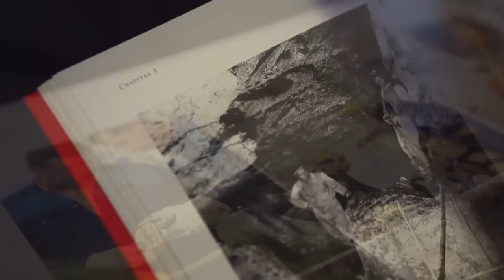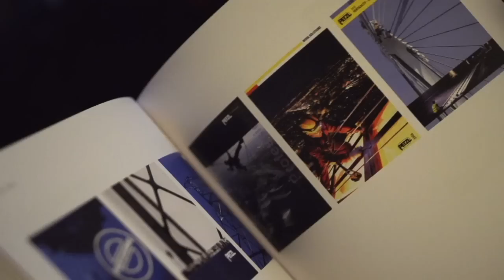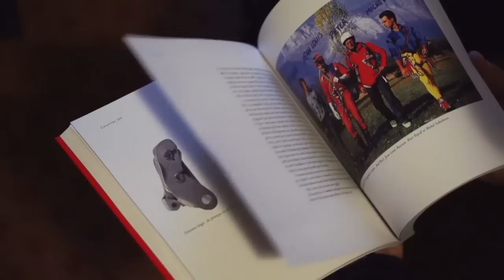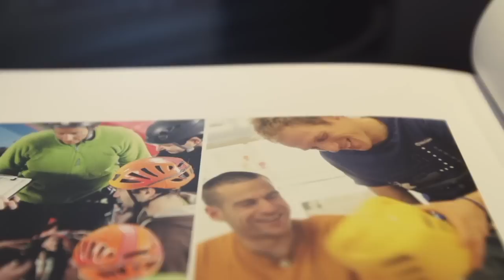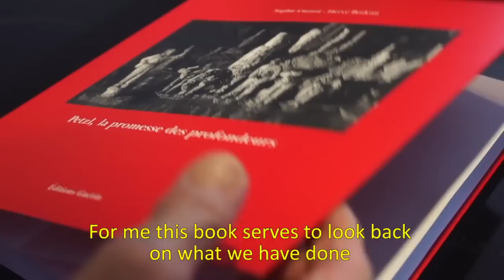Introducing the book - "Petzl, from the deep" [EN]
Interview of Paul Petzl and Hervé Bodeau, about the Petzl book. Editions Guérin has just published this novel about the Petzl company and its environment, "From the deep, the Petzl adventure". Co-authored by Sophie Cuenot and Hervé Bodeau, this book chronicles the Petzl adventure that started almost four decades ago. From the founders to the environment in which the company grew, from passion to products, from success to family, Petzl's story is told through eyes of the men and women who built the company.